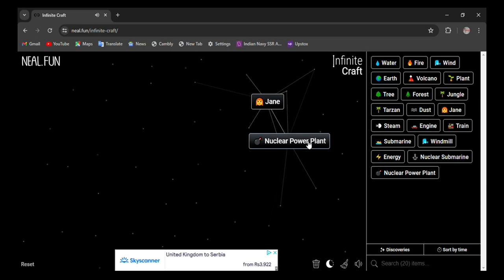How to make Jane Fonda in infinite craft | infinity craft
0:02 - how to make Jane Fonda in infinite craft